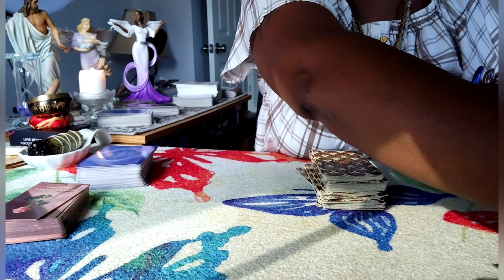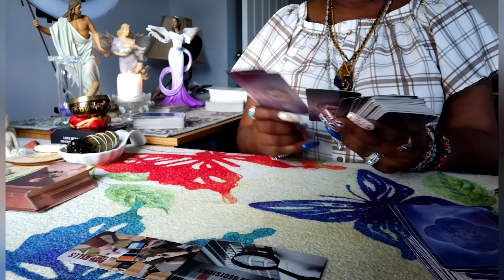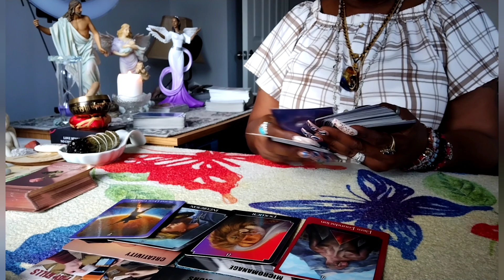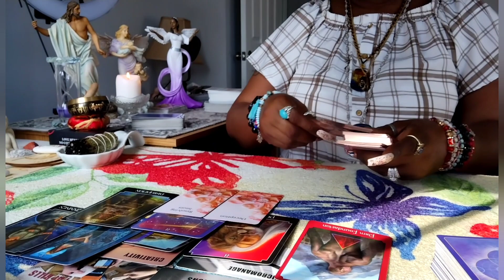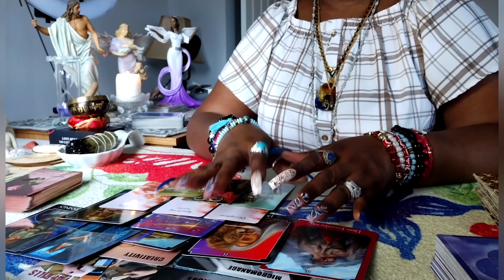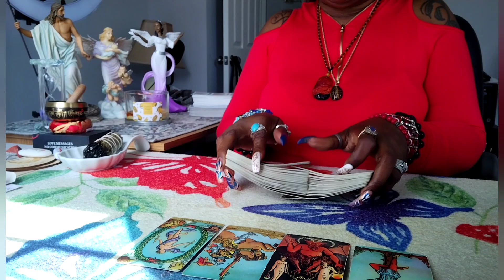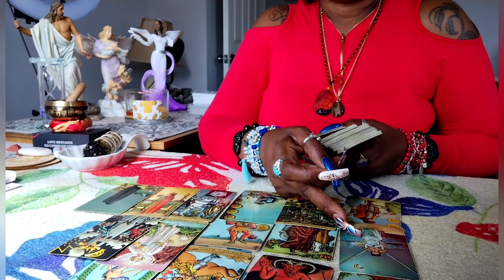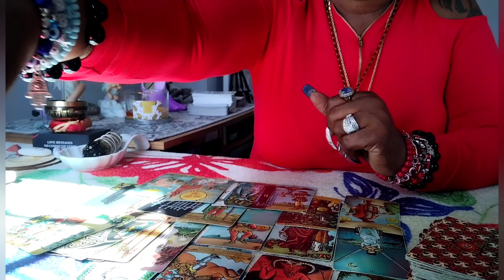ARIES MEGA♈HERE WE GO AGAIN‼️🤔PREPARE YOURSELF FOR THIS POWERFUL REVELATION🔥🙏